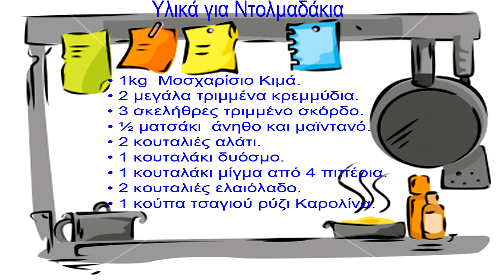Τα ντολμαδάκια της Μαρίας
Αναλυτικός οδηγός για να φτιάξετε Ντολμαδάκια..
Για τις νέες νοικοκυρές.
Κάθε εβδομάδα θα μεταφορτώνουμε και από μια συνταγή.!
Γίνετε μέλος του καναλιού μας.!!!
Γράψτε μας την συνταγή που θέλετε να δείτε.
Καλή επιτυχία.

Hit like if you like.!
Post a commet we will respont.!
Link this video on your favorite site.!